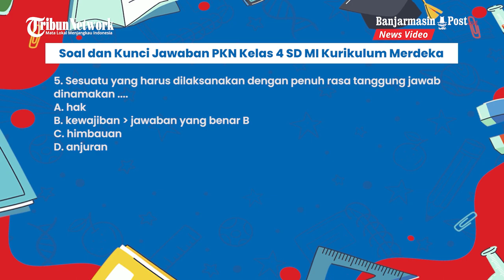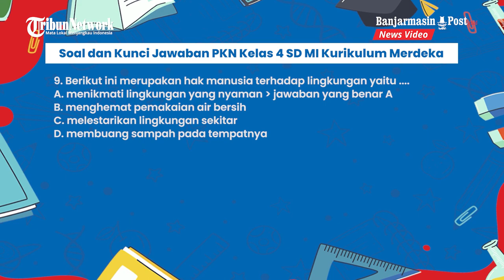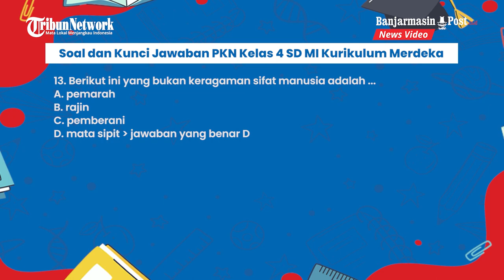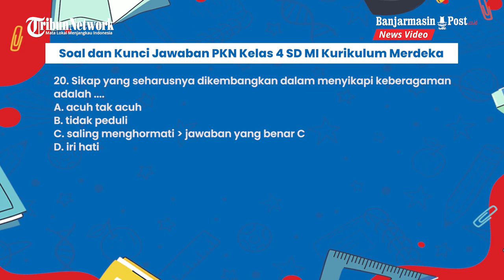Soal dan Kunci Jawaban PKN Kelas 4 SD MI Kurikulum Merdeka, Perbedaan Fisik Ras Bangsa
BANJARMASINPOST.CO.ID - Berikut kunci jawaban Soal Pendidikan Kewarganegaraan (PKN) Kelas 4 SD/ MI Semester 1 Kurikulum Merdeka Tahun Ajaran 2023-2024.

Matero soal ini terdiri dari 20 pertanyaan pilihan ganda lengkap dengan kunci jawaban. Siswa dapat menggunakan soal dan kunci jawaban ini sebagai materi belajar saat di rumah.

Soal-soal berikut dapat digunakan orang tua untuk melatih anak-anaknya dalam memahami materi.

Berlatih banyak soal akan membuat siswa lebih siap dalam menghadapi ujian di sekolah. Menjawab soal dengan benar akan membantu siswa dalam meningkatkan kemampuan berpikirnya.

Berikut ini soal dan kunci jawaban mata pelajaran Pendidikan Kewarganegaraan (PKN) kelas 4 SD/ MISemester 1 Kurikulum Merdeka.
Inilah 15 Kunci Jawaban Soal PKN Kelas 4 SD/ MI Tahun Ajaran 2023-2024, Keragaman Suku di Indonesia

Inilah 15 Kunci Jawaban Soal PKN Kelas 4 SD/ MI Tahun Ajaran 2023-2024, Keragaman Suku di Indonesia (tribunnews)